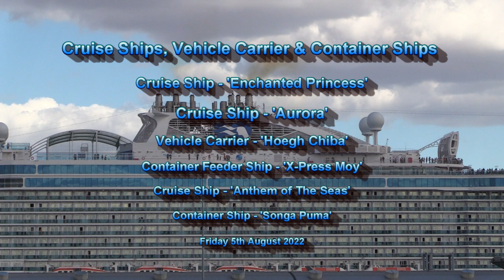CRUISE SHIPS, A VEHICLE CARRIER & CONTAINER SHIPS DEPARTING SOUTHAMPTON 05/08/22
Yesterday 5th August 2022 there were 6 ships departing from Southampton Docks more or less all at the same times and as a result there was a bit of a queue all waiting to depart from their berths. There were 3 cruise ships, a vehicle carrier and 2 container ships.

Following order of departure:

Enchanted Princess from Ocean Cruise Terminal at 16:21pm for St Peter Port
Aurora from Mayflower Cruise Terminal at 16:47pm for Kirkwall
Hoegh Chiba from berth 40/41 at 17:08pm for Le Havre
X-Press Moy from SCT4E at 16:52pm for Rotterdam
Anthem of The Seas from City Cruise Terminal at 17:12pm for Bilbao
Songa Puma from SCT1 at 16:54pm for Antwerp